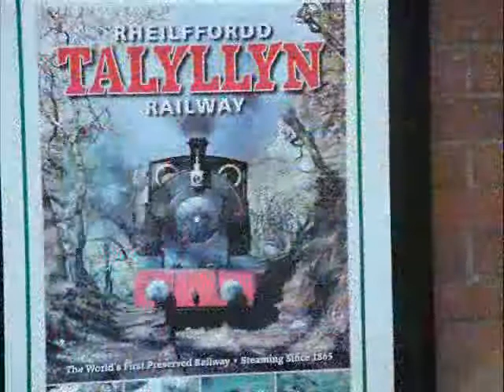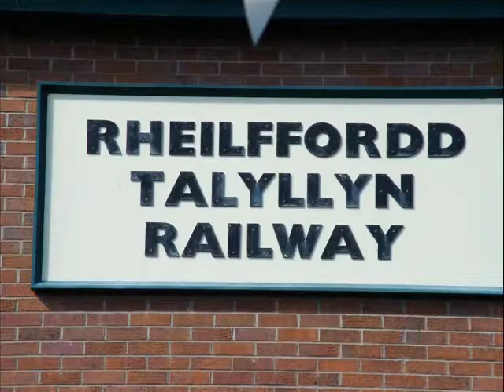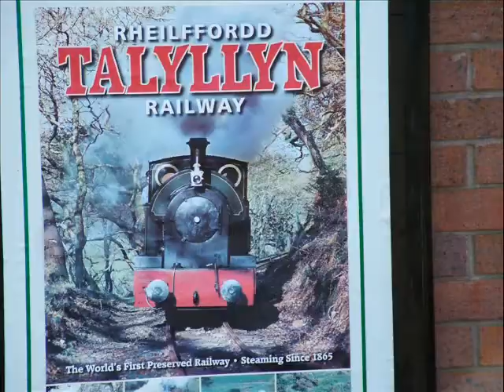Rheilffordd Talyllyn Steam Railway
Excellent little Train Ride. Fantastic scenery.